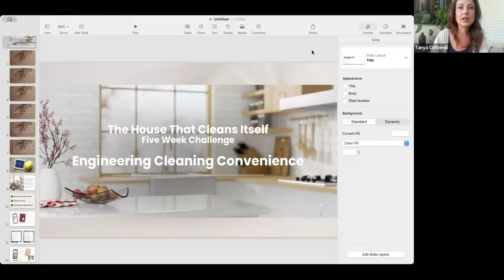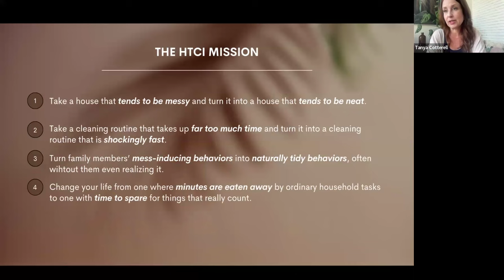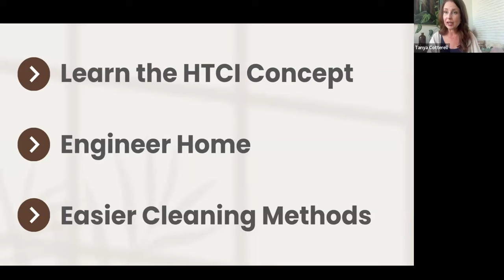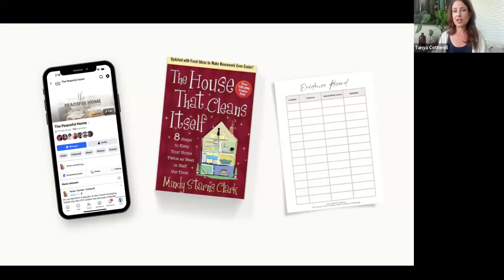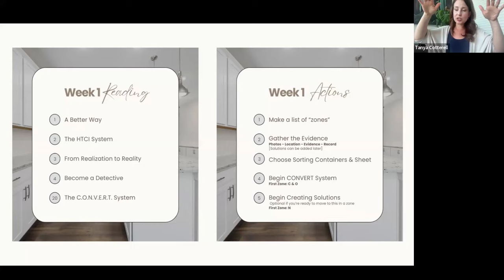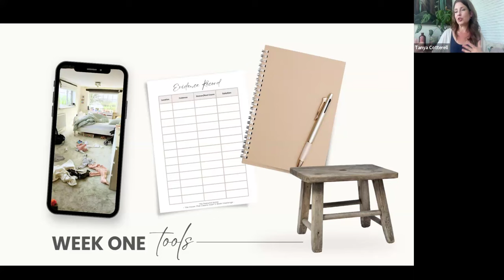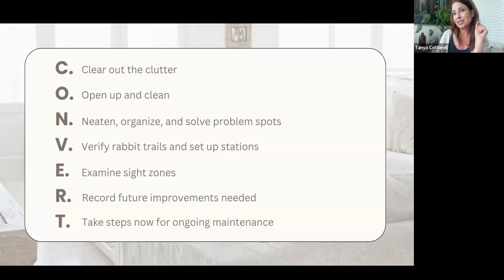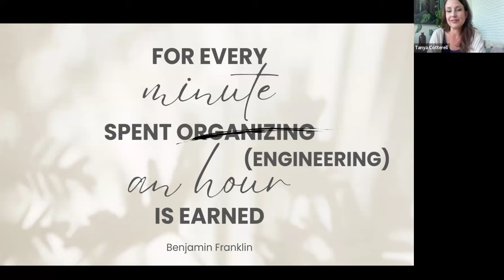The House That Cleans Itself 5 Week Challenge Kickoff Zoom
If you'd like to join our Five Week Challenge, you can find the Facebook Group

It's fine to jump in at any point. Just find the Week 1 post and start there whenever you're ready!